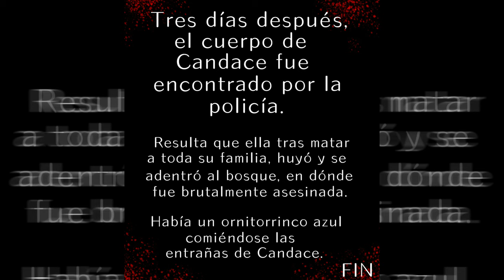"El final de Candace Flynn" (Fandub en Español Latino)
【//Créditos//】

Video original y autor: @Cazahistorias

Voz de todos los personajes: @Vrictoplays

【//Redes//】

Perfil de Facebook: Ḿ̵͓̞̞̐͝u̴̞̙͚͋̐͠y̸͔͍͇̐͑̚ P̵̢̢̞͐̒͌r̵̠̘̼͛͠͠o̴̝̙͒͆͝n̵̟̺͔͌̿͘t̵̼̙͔̓͊͝o̵̢̺̼͌̿͝